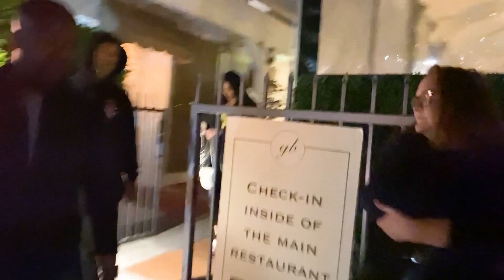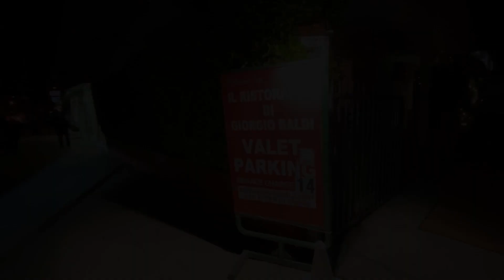Ty Dolla Sign Clutches His Heart When Asked About The Crisis In Ukraine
Rapper Ty Dolla Sign is spotted arriving at Giorgio Baldi in Santa Monica with a mystery woman in tow. The 39-year-old is asked if he has any words for the people of Ukraine and empathetically places his hand over his heart.